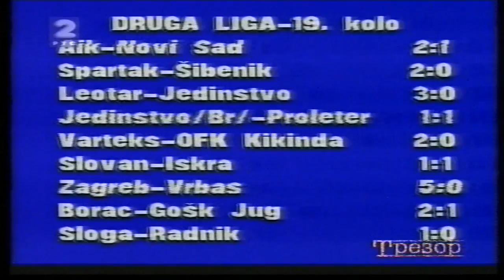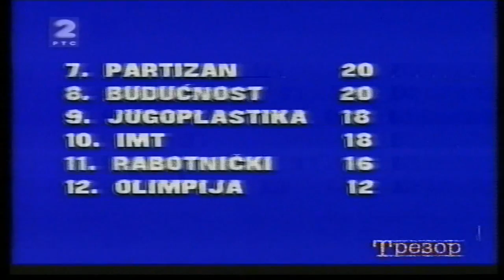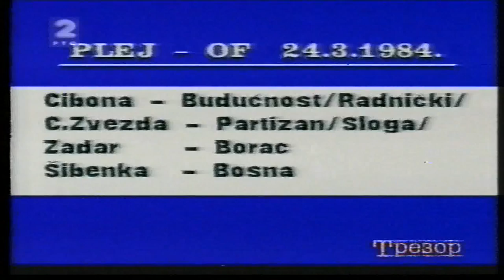SPORTSKI PREGLED 1984 2 DEO TV SARAJEVO HQ 1080P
TREZOR SPORTSKI PREGLED 1984 2 DEO 1080P